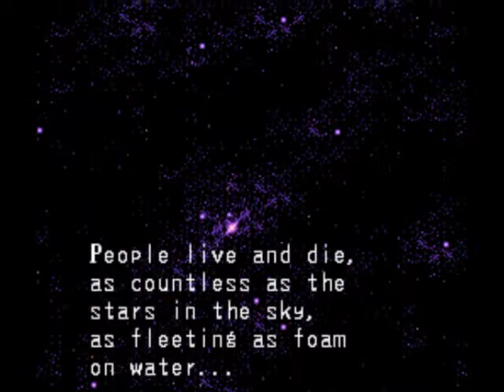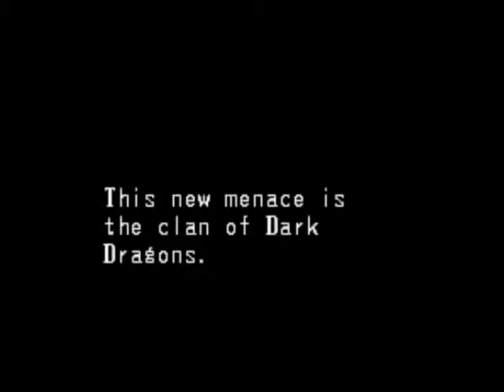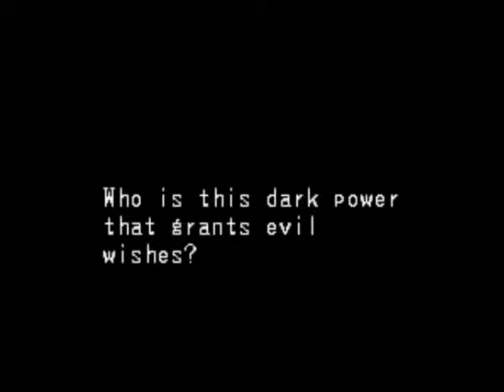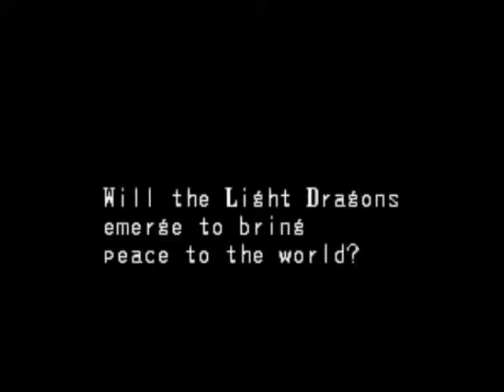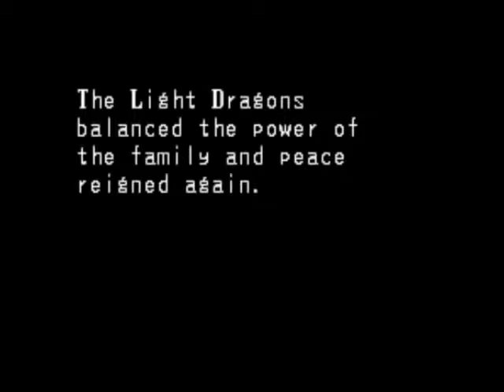Breath of Fire - Part 1: Off to a great start!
Destiny calls to our hero. His home town destroyed with the villagers scattered, and the person who ensured everyone's survival suffers an unknown fate. The Dark Dragons will pay for this! Just as soon as I stop dieing, they will pay dearly! Should've bought that pack of herbs...

Please like and/or comment. Feedback is always welcome.
If there is a game you would like to see me play, feel free to request it.